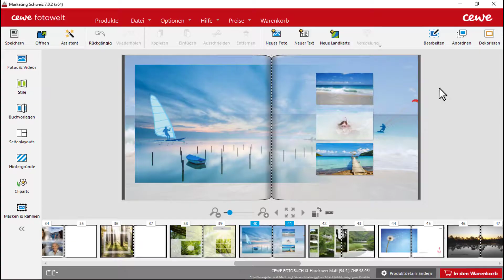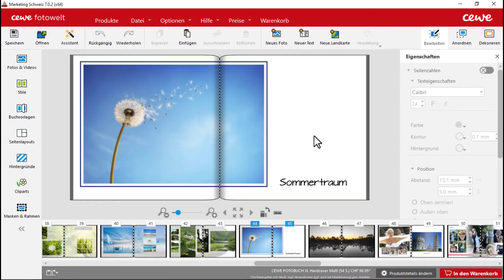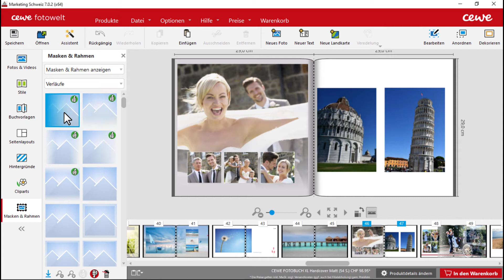Kreative Gestaltungstipps - Teil 4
Im vierten Teil unserer Videoreihe stellen wir dir 3 neue Gestaltungstipps  zur CEWE FOTOBUCH Gestaltung vor:

- Rahmen gestalten mit
- Mit der Pipette - Farben vom Bildschirm abnehmen
- Arbeiten und Gestalten mit Verläufen